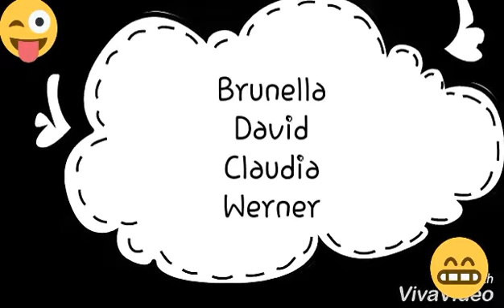BRITANICO/SURCO Ultimo dia en las clases de ingles